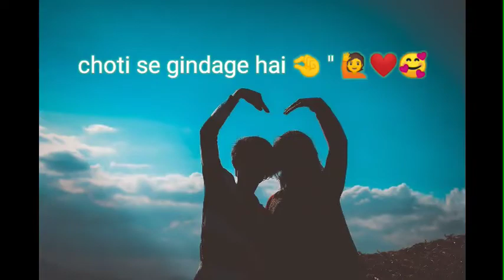girlfriend apne ho ya parai sab ko payr karo chote se gindagi hai fanuy shayari